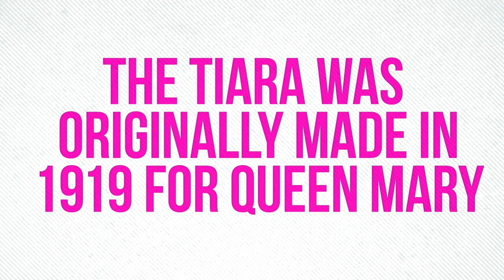Outrageous Royal Wedding Moments | HGTV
All eyes will be on Prince Harry and Meghan Markle throughout their wedding but plenty of mishaps have taken place over the years...